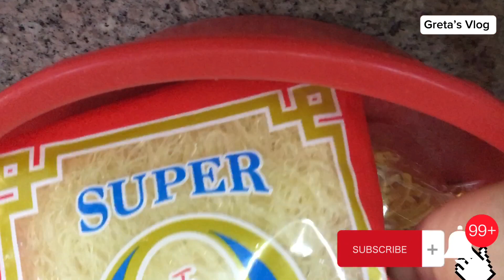PARANG FEEDING DAY (wala natira)